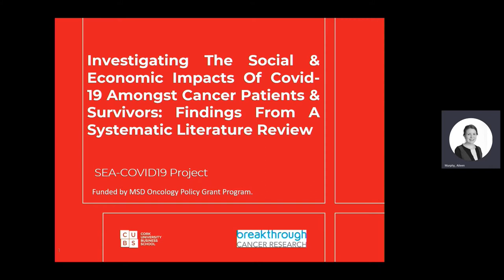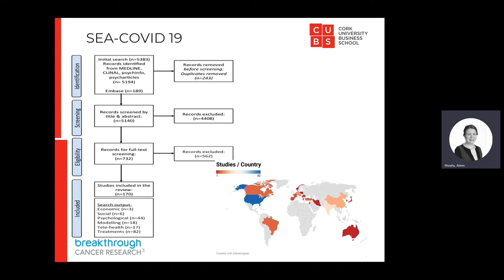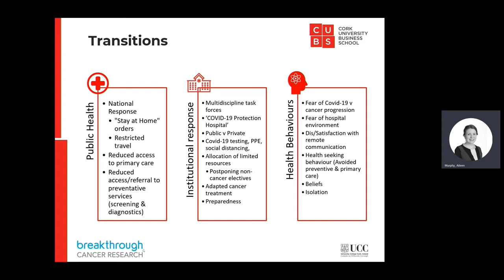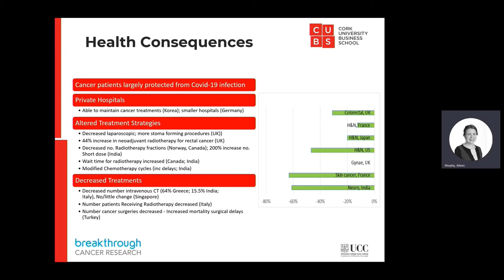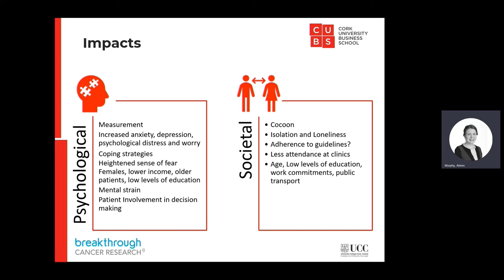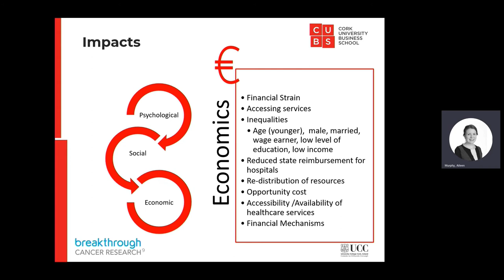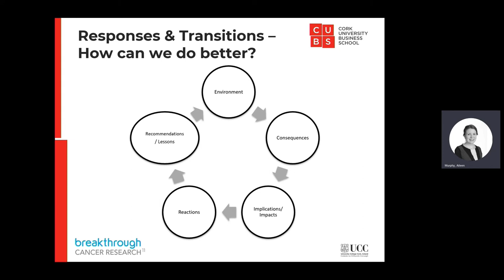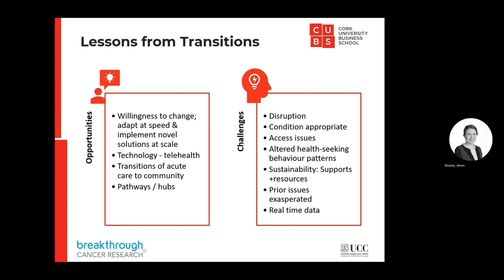Dr. Aileen Murphy, November 2021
Investigating the Social and Economic Impacts of covid-19 amongst cancer patients & survivors: Findings from a systematic literature review (The SEA-COVID19 project)

Dr. Aileen Murphy is Senior Lecturer at the Department of Economics, Cork University Business School, University College Cork.